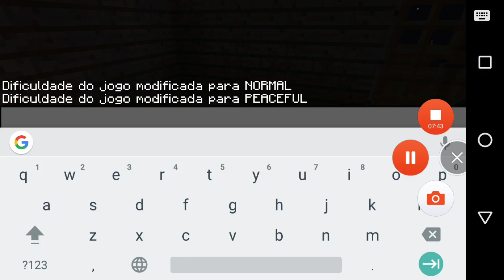Você está no criativo